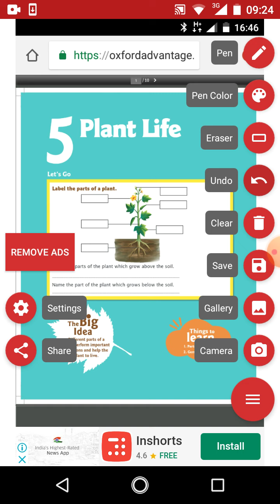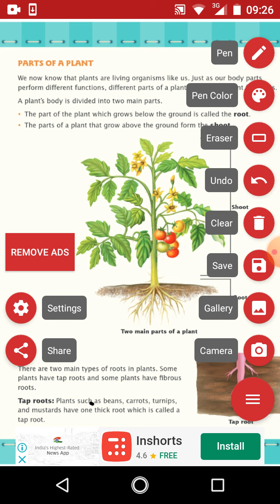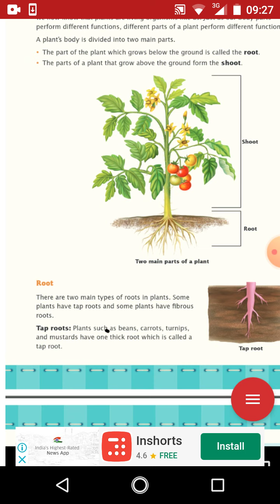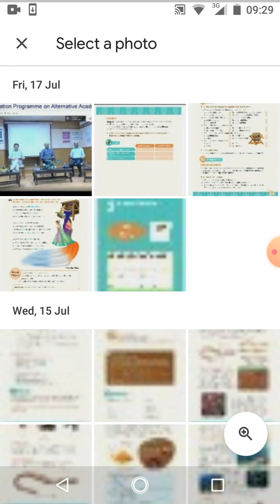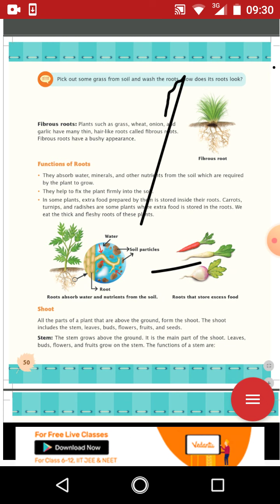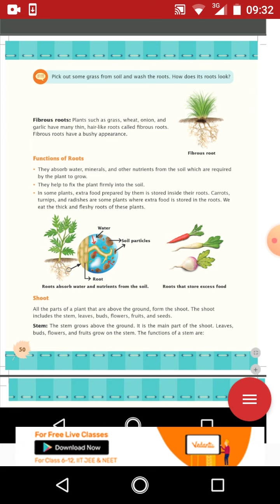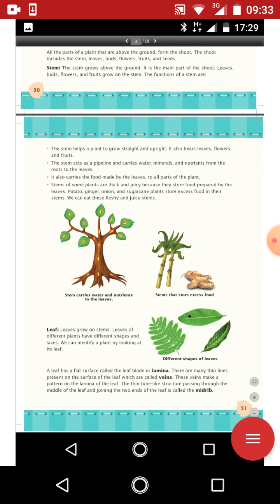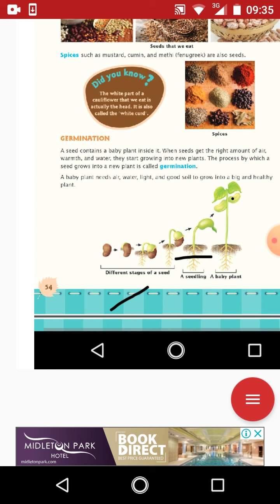Oxford advantage class 3 chapter 5 Plant Life